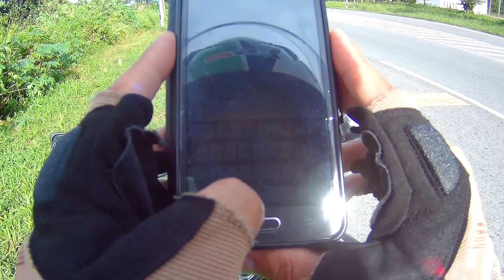On The Way To Pasir Pandak 4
Raw - Unedited - UnCut